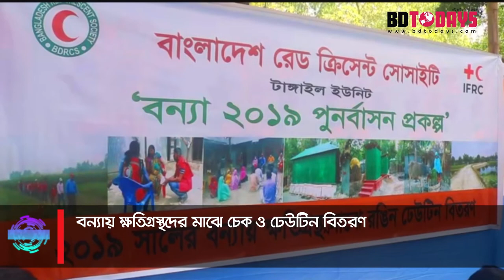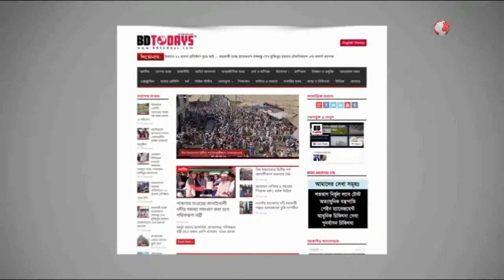বন্যায় ক্ষতিগ্রস্থদের মাঝে চেক ও ঢেউটিন বিতরণ || Delivery of checks and corrugated iron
বাংলাদেশ রেড ক্রিসেন্ট সোসাইটি টাঙ্গাইল ইউনিটের উদ্যোগে “বন্যা ২০১৯ পুনর্বাসন প্রকল্পের” আওতায় ক্ষতিগ্রস্থদের মাঝে ৬৯ লক্ষ ২০ হাজার টাকার চেক ও  ঢেউটিন বিতরণ করা হয়েছে।